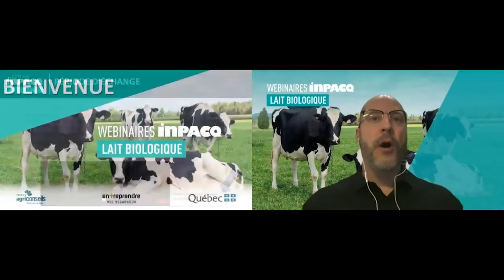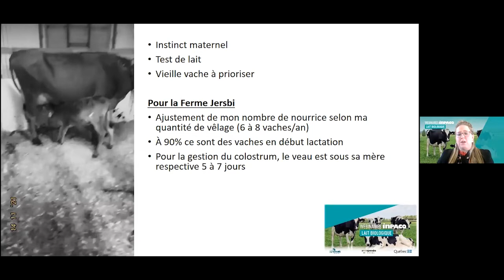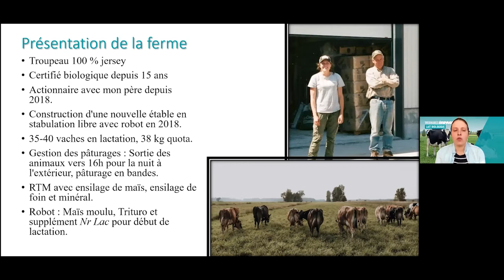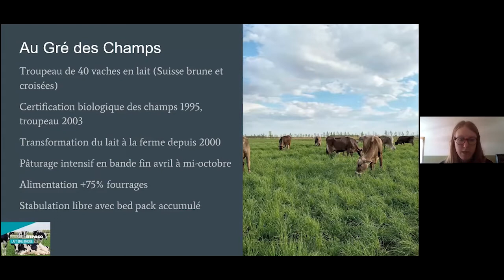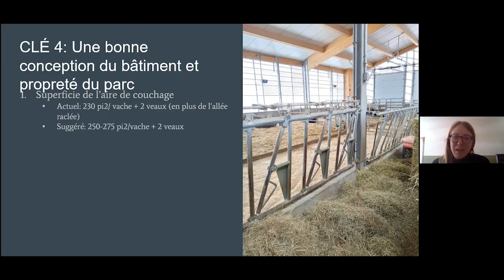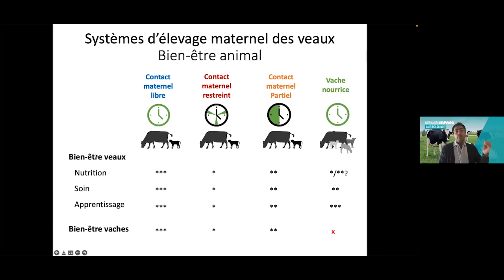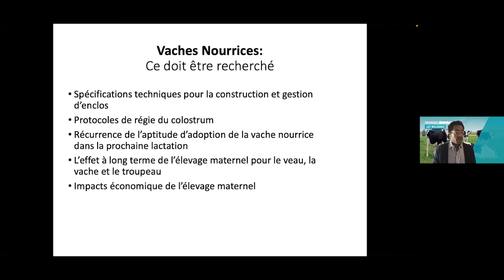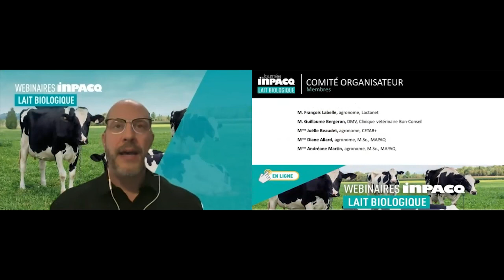Webinaires INPACQ lait biologique – séance 2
Cette captation a été réalisée le 2 mars 2022 à l’occasion de la deuxième séance des Webinaires INPACQ lait biologique du ministère de l’Agriculture, des Pêcheries et de l’Alimentation (MAPAQ). Dans cette vidéo, vous pourrez entendre les conférences suivantes :

- Les bienfaits des vaches nourrices, par Mme Claudia Parent (0:08:01)
- Guérir des veaux avec une vache nourrice, par Mme Corinne Béliveau (0:42:53)
- Les vaches nourrices : une méthode simple et naturelle d’élever nos génisses, par Mme Marie-Pier Gosselin (1:03:56)
- Les vaches nourrices : ce que nous apprend la recherche, par M. Rodrigo Molano (1:39:32)

Les Webinaires INPACQ lait biologique sont une initiative du MAPAQ, en partenariat avec Entreprendre MRC Bécancour et le Réseau Agriconseils du Centre-du-Québec.